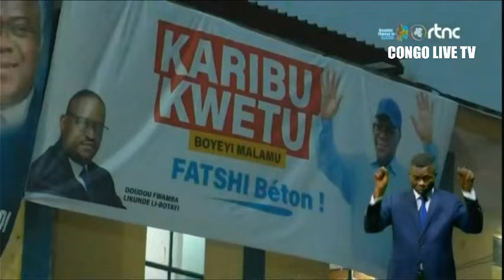🔴SUIVEZ : LE GRAND JOURNAL DE CE JEUDI 01.8.2024 EDITION 19H00